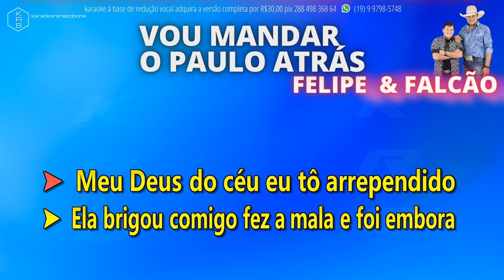VOU MANDAR O PAULO ATRÁS - FELIPE & FALCÃO - PLAYBACK DEMONSTRAÇÃO